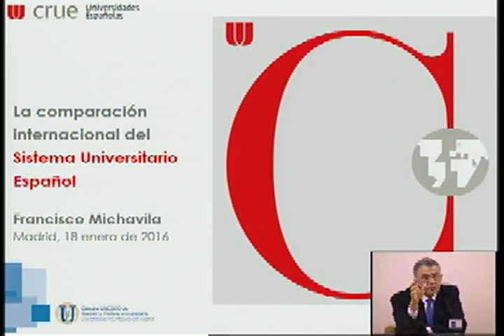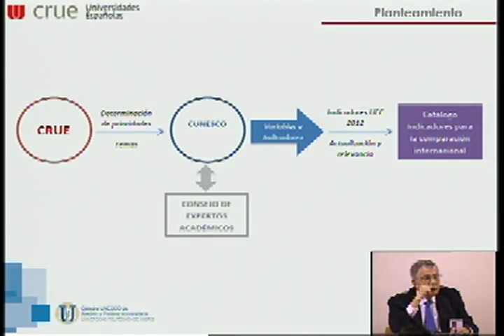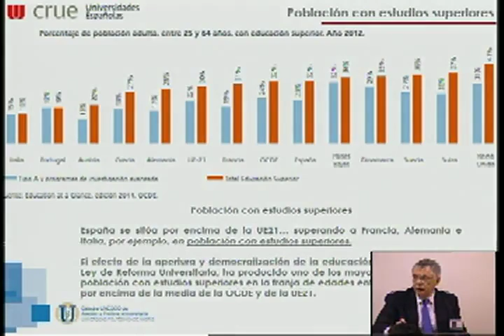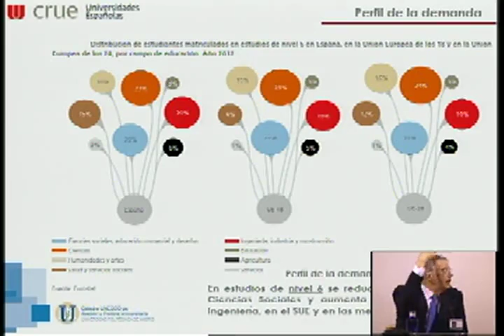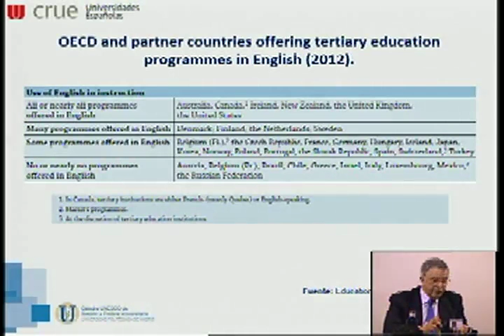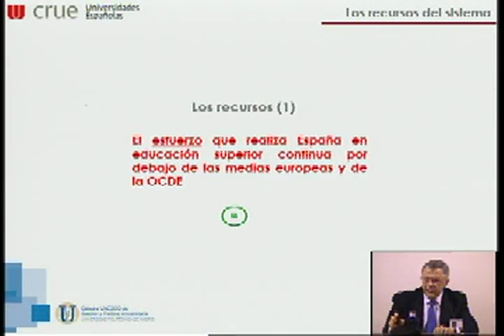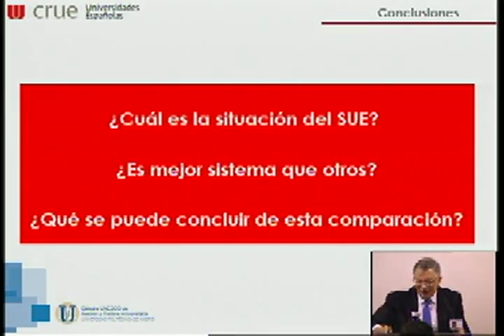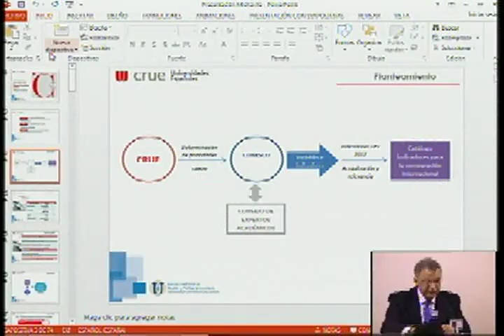Presentación Monografia Comparación Internacional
Presentación de los resultados de la monografía "Comparación internacional del sistema universitario español", elaborada por Francisco Michavila, director de Cátedra UNESCO de Gestión y Política Universitaria y editada por Crue Universidades Españolas.

Juan Juliá, vicepresidente ejecutivo de Crue Universidades Españolas; Francisco Michavila Director de Cátedra UNESCO de Gestión y Política Universitaria.